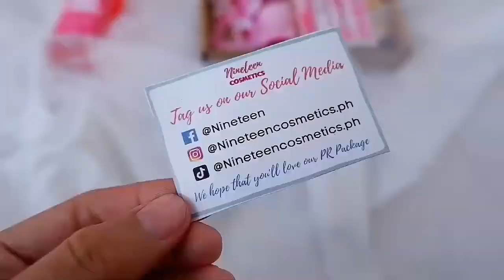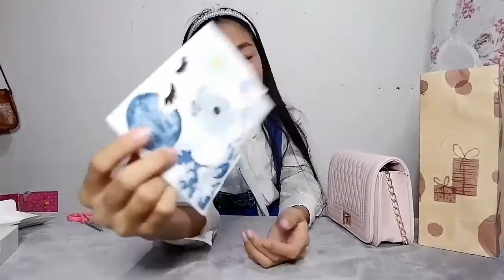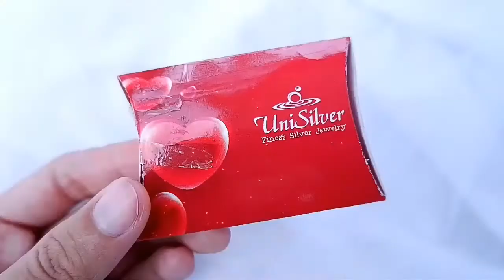WHAT I GOT FOR MY BIRTHDAY | Ana Jamito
WHAT I GOT FOR MY 18th BIRTHDAY | Ana Jamito

Hello, everyone! In this video, I will share the gifts that I received on my 18th birthday. I celebrated it on February 27th but due to many schoolworks, I am not able to edit it right away.

Thank you so much to my family, friends, love ones, and those people who gave the gifts, stay safe always!!

If you're still reading this, I love you from the bottom of my hypothalamus ~♥~